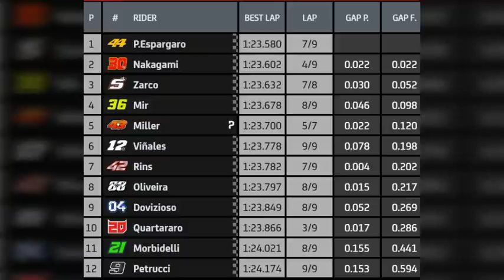Hasil Kualifikasi MotoGP Styria 2020 || Pol Espargaro Pole Position dan Nakagami Kedua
Hasil Kualifikasi MotoGP Styria 2020 || Pol Espargaro Pole Position, Nakagami Kedua dan Johann Zarco Ketiga
Hasil Kualifikasi MotoGP Styria 2020 Sirkuit Red Bull Ring Austria